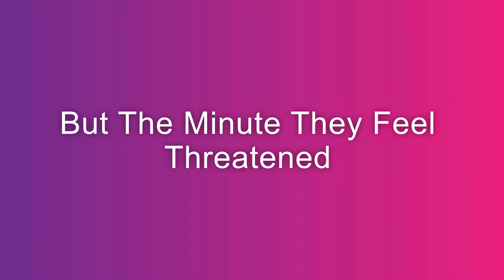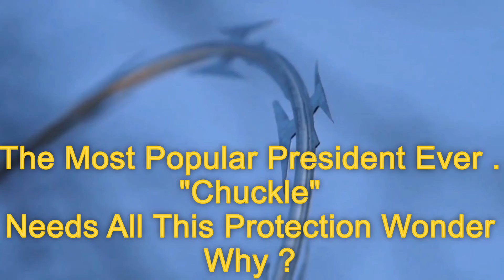Democrats Are Hypocrites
Democrats Are Hypocrites When It Comes To protecting Citizens.
They Live Behind Walls At The Same Time Calling The Border Wall Racist!
Also Where Are The 80 million biden Voters?